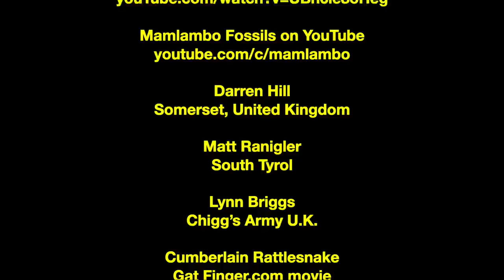Let's Look For Smallmouth Bass And Civil War Relics, Shall We?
This is my second time out with my newly acquired Gladius Mini underwater drone. It was a free sample from the company and boy oh boy do I love it. On this trip, I go to the site of an old railroad crossing that had been around since the 1830's and there was even a Civil War battle there many years ago. I send 'er down to see if I can find any Civil War relics or cool railroad relics and discover that fish, well, Smallmouth bass anyway, don't seem to be afraid of these underwater drones at all.
Hmmmm. more fish videos?

It was produced especially for Chigg's Army.